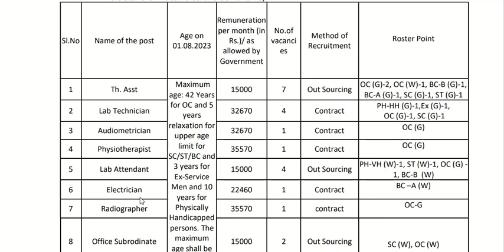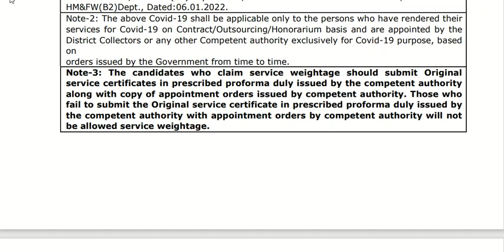APVVP శ్రీకాకుళం జిల్లాలో పారా మెడికల్ పోస్టులు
APVVP: శ్రీకాకుళం జిల్లాలో 21 పారా మెడికల్ పోస్టులు
శ్రీకాకుళంలోని ఏపీ వైద్య విధాన పరిషత్... శ్రీకాకుళం జిల్లాలో ఏపీవీవీపీ పరిధిలోని ప్రభుత్వాసుపత్రుల్లో కాంట్రాక్ట్/ ఔట్ సోర్సింగ్ ప్రాతిపదికన కింది పోస్టుల భర్తీకి దరఖాస్తులను ఆహ్వానిస్తోంది. ఖాళీల వివరాలు:
1. థియేటర్ అసిస్టెంట్: 07 పోస్టులు
2. ల్యాబ్ టెక్నీషియన్: 04 పోస్టులు
 3. ఆడియోమెట్రిషియన్: 01 పోస్టు
 4. ఫిజియోథెరపిస్ట్: 01 పోస్టు
5. ల్యాబ్ అటెండెంట్: 04 పోస్టులు
6. ఎలక్ట్రిషియన్: 01 పోస్టు
7. రేడియోగ్రాఫర్: 01 పోస్టు
8. ఆఫీస్ సబార్డినేట్: 02 పోస్టులు
మొత్తం పోస్టుల సంఖ్య: 21.
అర్హతలు: పోస్టును అనుసరించి పదో తరగతి, ఐటీఐ, బీపీటీ, డీఎంఎల్, బీఎస్సీ, డీఎంఐటీ, డిగ్రీ ఉత్తీర్ణులై
ఉండాలి.
గరిష్ట వయోపరిమితి: 42 సంవత్సరాలు
ఎంపిక విధానం: అకడమిక్ మార్కులు, పని అనుభవం, రూల్ ఆఫ్ రిజర్వేషన్ ఆధారంగా ఎంపిక చేస్తారు. దరఖాస్తు విధానం: ఆఫ్లైన్ దరఖాస్తులను శ్రీకాకుళంలోని జిల్లా కోఆర్డినేటర్ ఆఫ్ హాస్పిటల్ సర్వీసెస్ కార్యాలయం చిరునామాకు పంపించాలి.
దరఖాస్తు సమర్పణకు చివరి తేదీ: 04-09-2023.